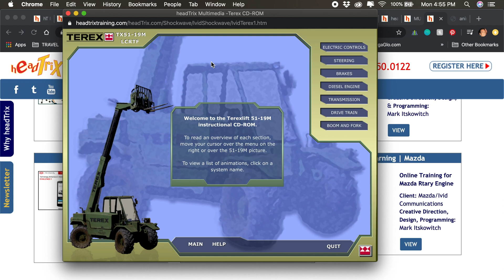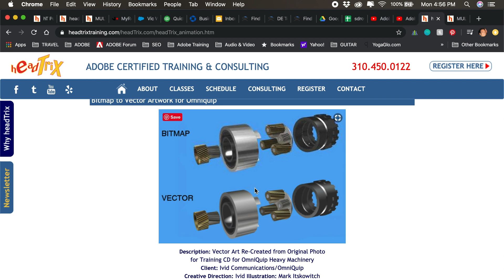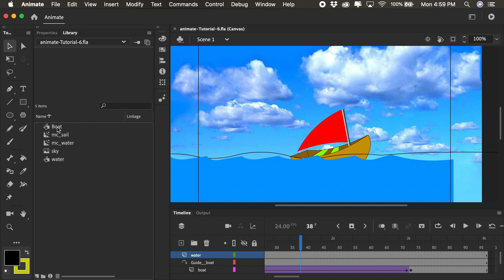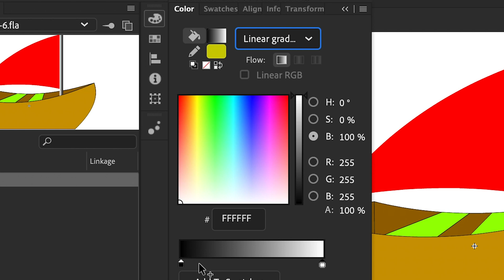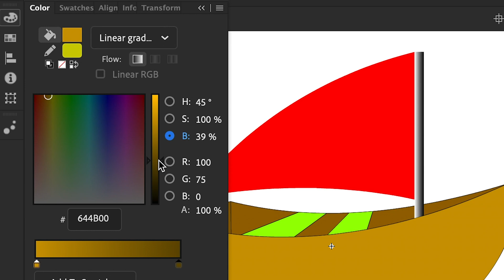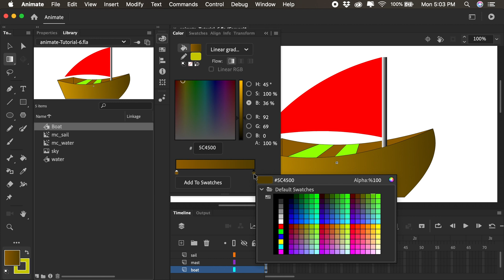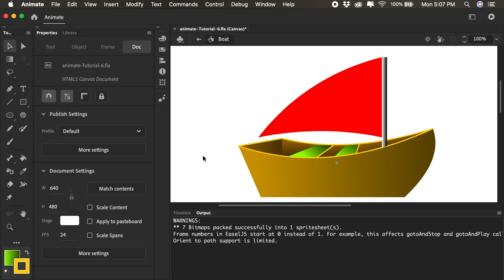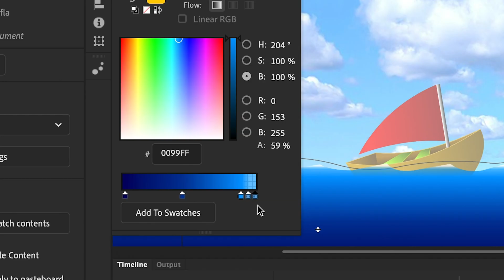Adobe Animate | Creating gradients in Animate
What you learned:  Gradients can be created using the Color Panel A gradient can how numerous color stops You can use Brightness to darken or lighten a color Gradients can be applied using the paint bucket tool You can change the angle of a gradient by dragging in any direction Gradients can be transformed using the Gradient Transform Tool Gradients can have transparent colors by lowering the alpha of the color.